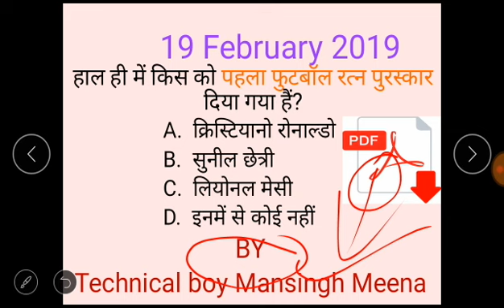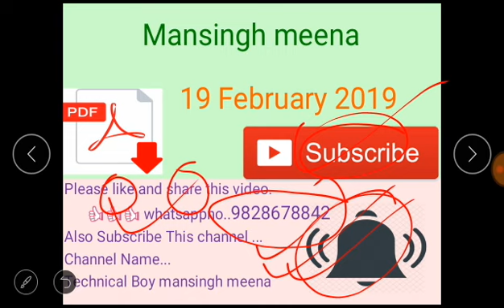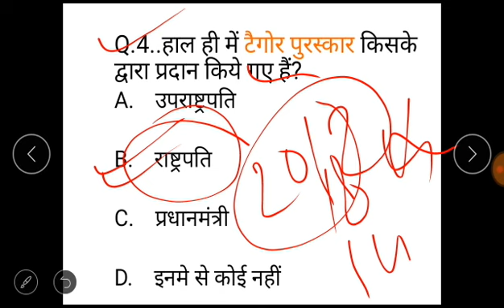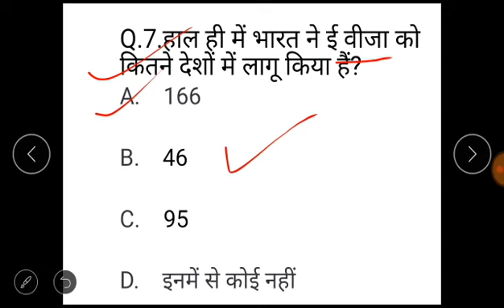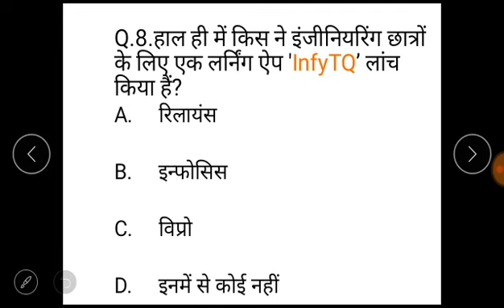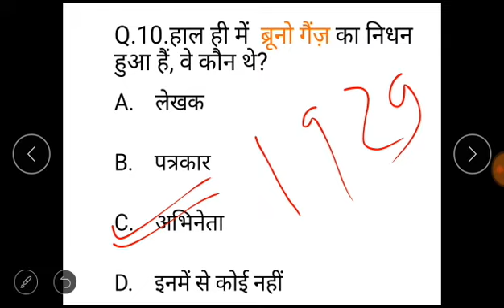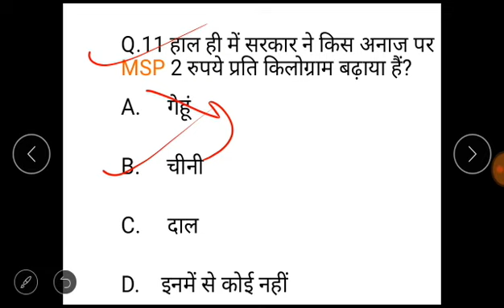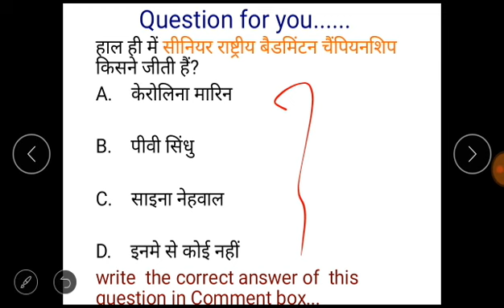19 February 2019 current affairs.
19 February 2019 current affairs.

This video Will be helpful for upcoming exam current affairs...

   Watch video regularly to prepare current affairs of everyday ... Current affairs for all exam like IAS, banking,ras,ias, group d,rpsc ien
Etc..
          . साथ में strategic GK  के भी important questions बताये जाएंगे जो आने वाले एग्जाम में आ सकते हैं।।

एक बार video को लागतार देखये ।।फिर आपको खुद के अंदर कुछ change आएगा।।और current affairs kuch bhi problem नहीं आएगी आपको..  पीछे की सारे वीडियो की  लिंक मेरे facebook page पर mil जाएगी ।तो वँहा जाके देख ले।।।

bell icon , को दबाइये जिससे आने वाले वीडियो की नोटिफिकेशन मिल सके।

अगर किसी भी question से कोई भी प्रोब्लम हो तो comment बॉक्स में जरूर लिखे या video के लिए कोई सुजाव देने चाहे तो दे सकते हों.